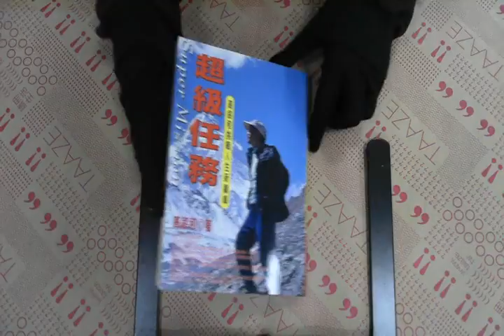TAAZE｜超級任務─高銘和挑戰人生新巔峰 二手書書況 9573084295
TAAZE｜讀冊生活網路書店「超級任務─高銘和挑戰人生新巔峰」，找二手書請至